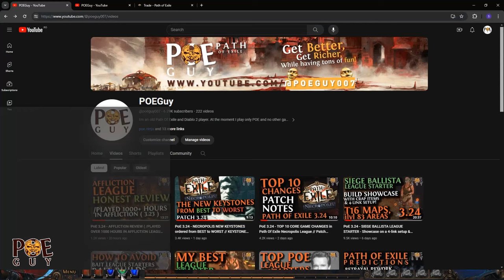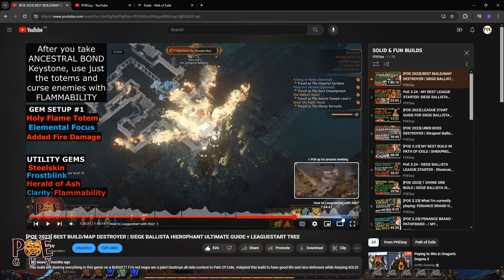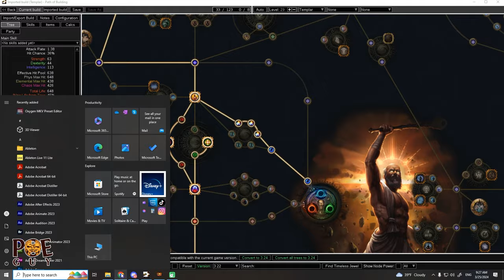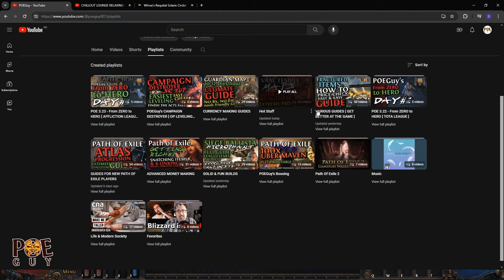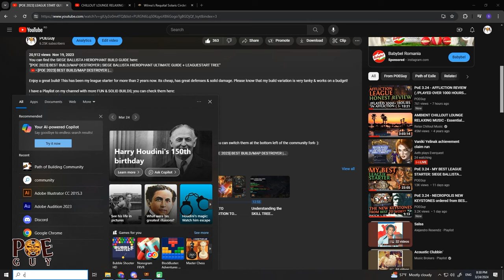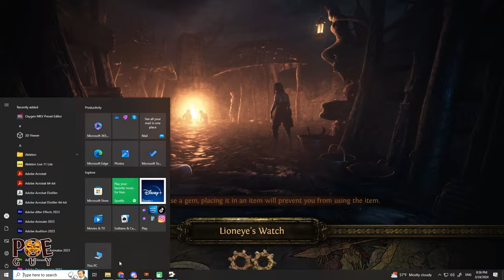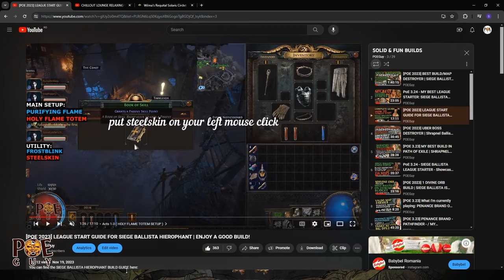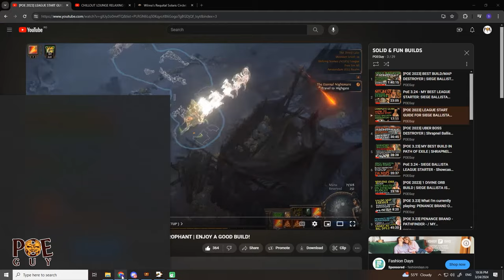PoE 3.24 - SIEGE BALLISTA LEAGUE START ( GAMEPLAY ACTS 1-4 ) & CRUCIAL REMINDERS FOR SUCKY BOYS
**All my BUILD GUIDES have the POB in the video description. If the video does not have a POB means it is not a BUILD GUIDE!!

Recently I made a video explaining more about the build and the changes that happened in the recent 3.25 PATCH NOTES

00:00 Important league start Information ( for new channel viewers )
11:09 Creating a fresh templar ( with commentary )
14:50 Acts 1-4 full SOLO PLAY gameplay